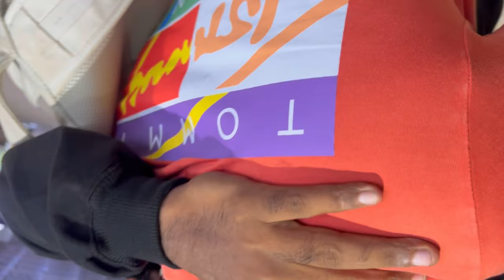Back to USA again | see you soon brother